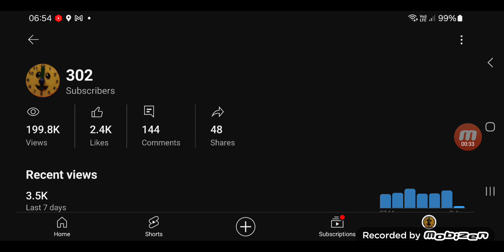wacky clock is nearly at 200K views 🥳